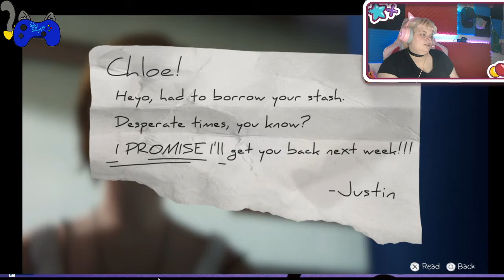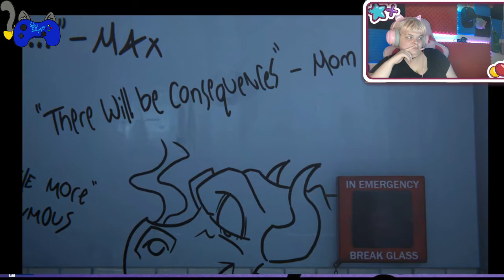Life is strange: Before the storm: Ep9:Blackhell